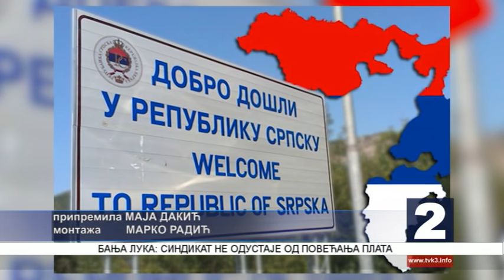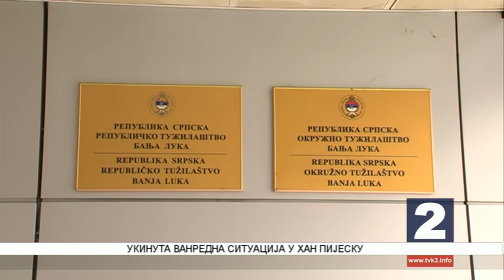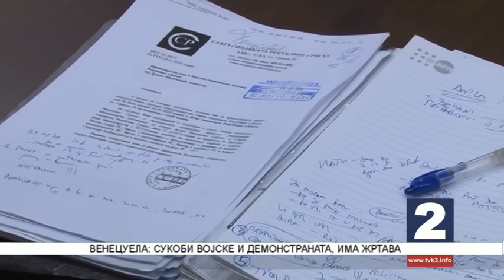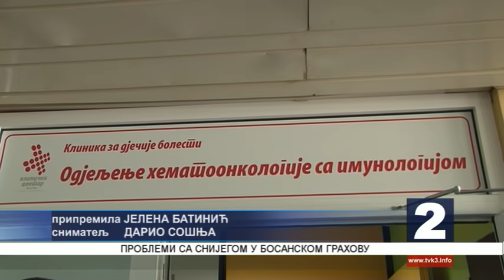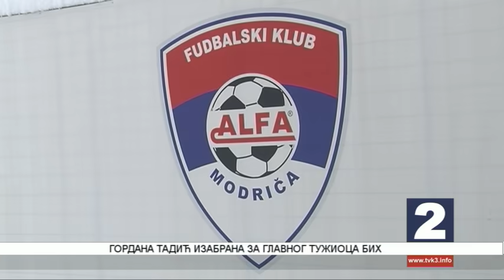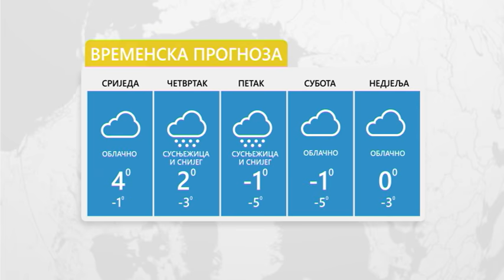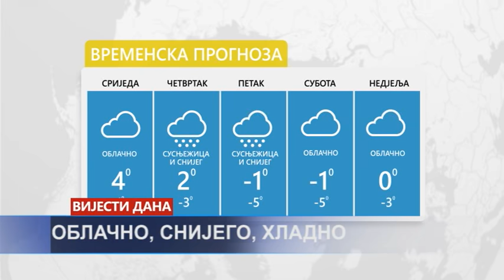NOVOSTI TV K3 23. 01. 2019.